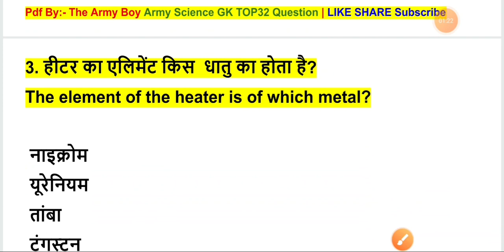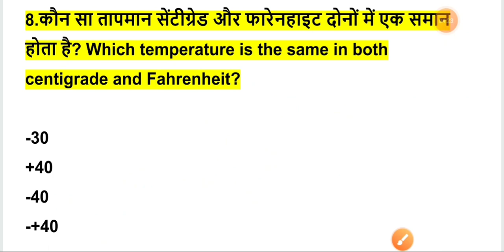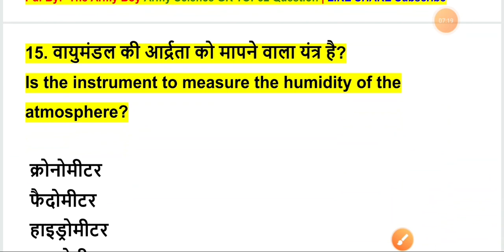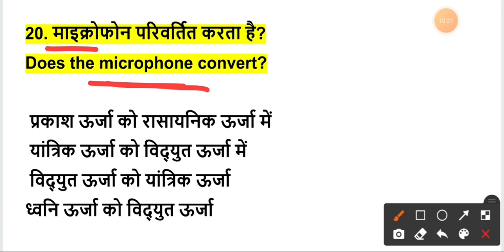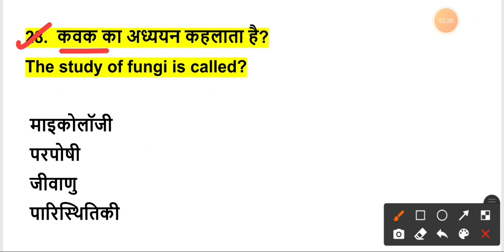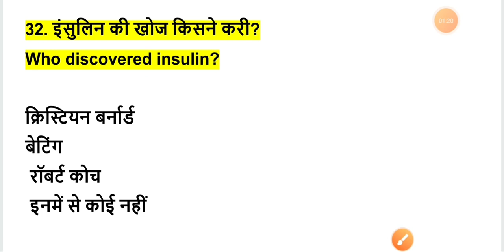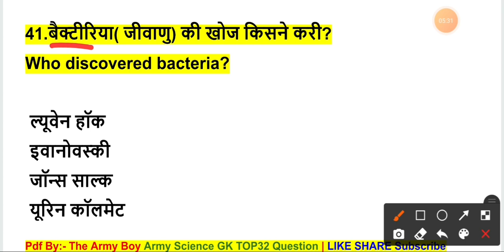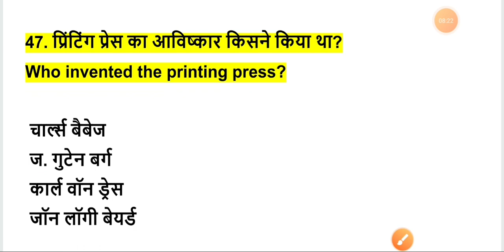Army Science 50 Question/Army GS TOP-50 Question/TOp-50 Science Question For Army GD